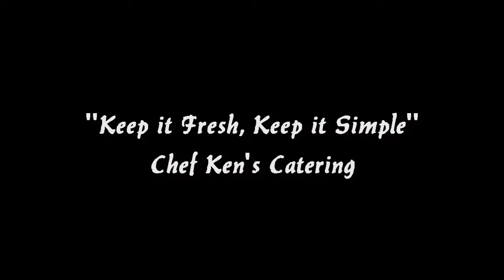Cooking class slide show from Chef Ken's Catering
A collection of photos from some of CKC hands on cooking classes.